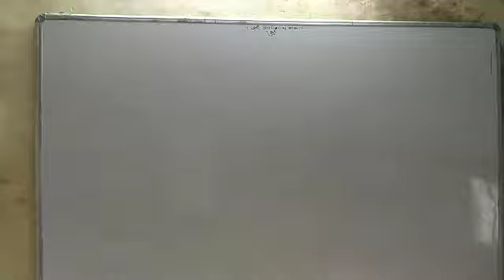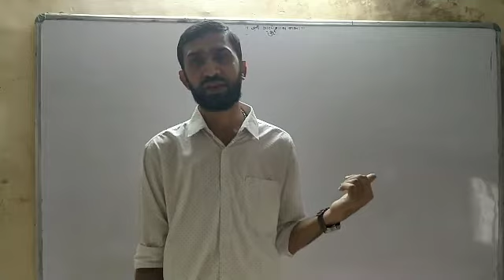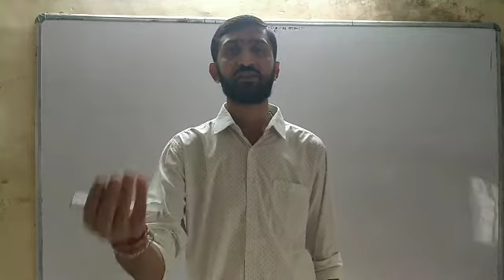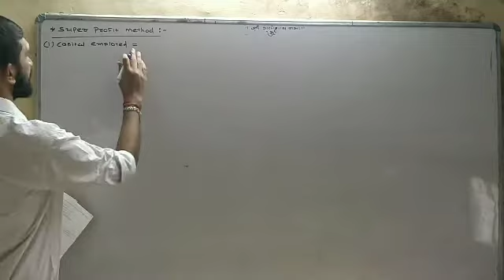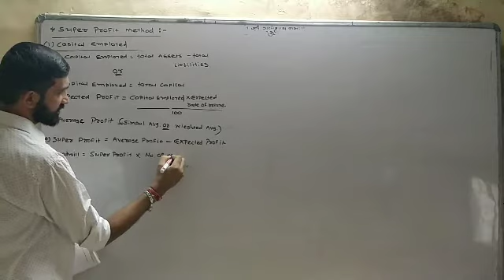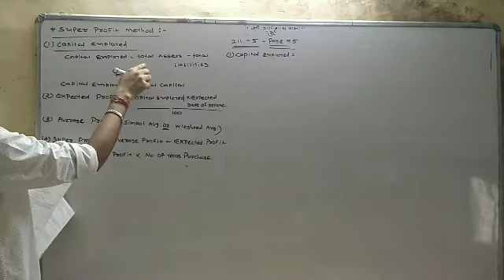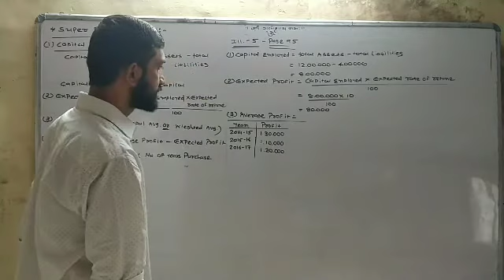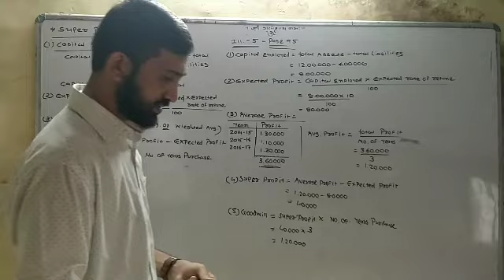12 com(Eng.med) Accountancy ch 3 day 4